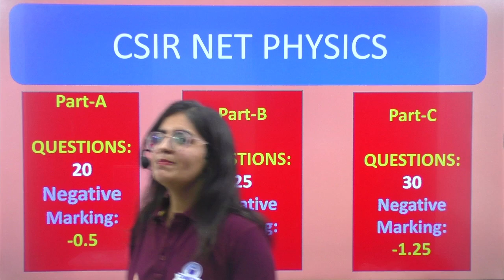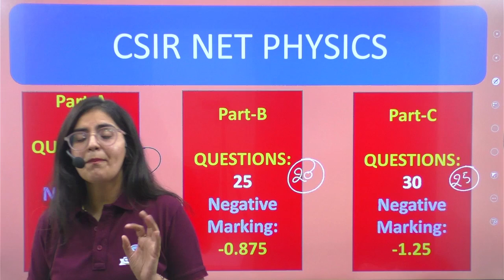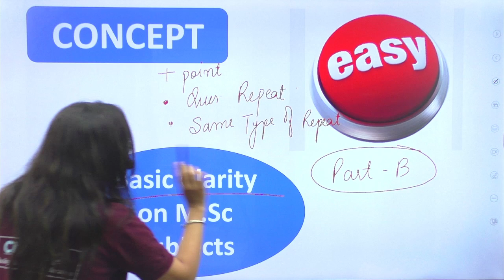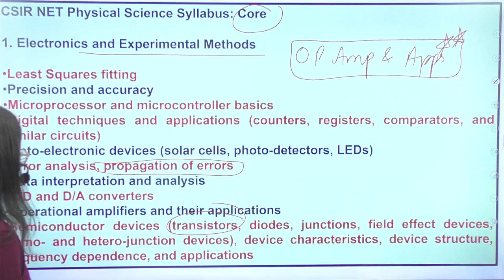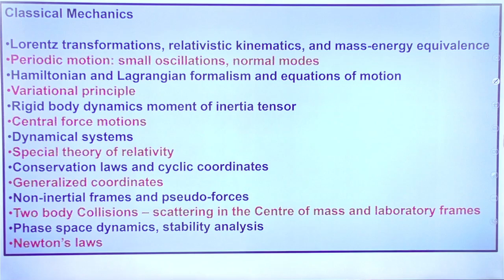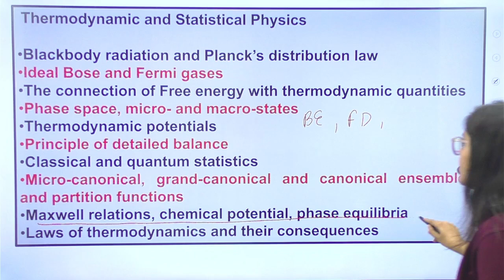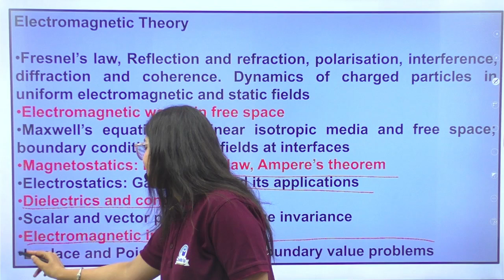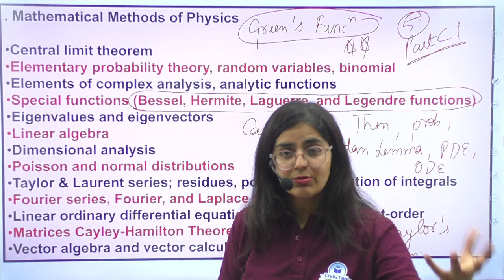CSIR NET Physical Science Part B: What Questions to Expect, How to Prepare for CSIR Net Physics Exam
CSIR NET Physical Science Part B: What Questions to Expect, How to Prepare for CSIR Net Physics Exam 2024
HP TET

HP TGT & JBT 2024